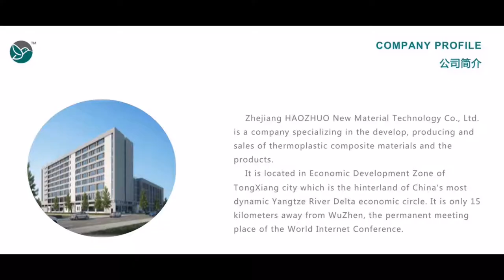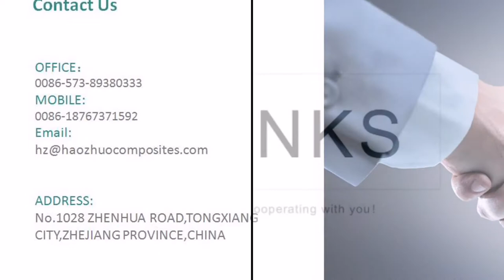CUTTING OF PP HONEYCOMB WITH NON WOVEN PANEL